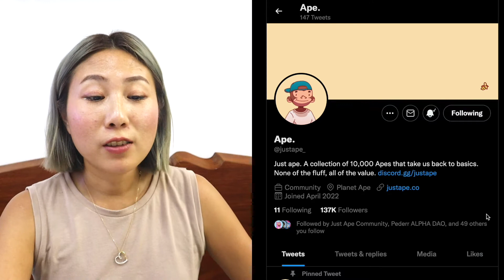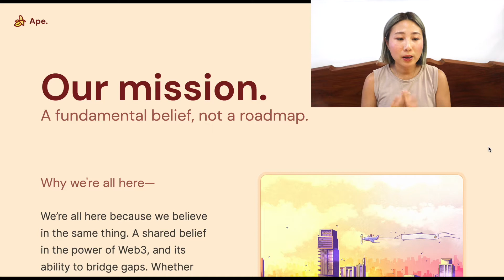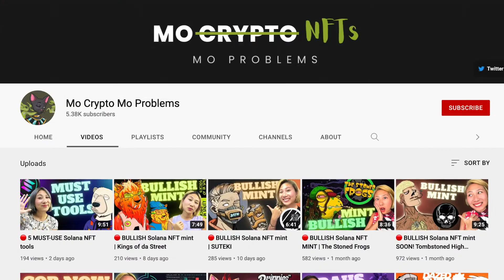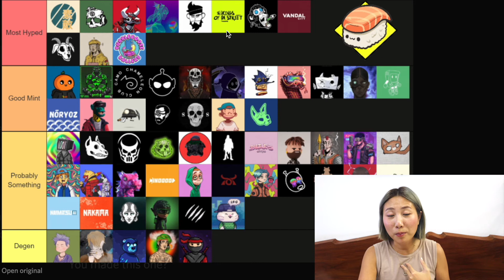🔴 BULLISH Solana NFT mint SOON! Just Ape.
All you need to know about Just Ape.

00:00 gm!
00:14 Brand meta NFTs
00:40 NFA
00:43 Just Ape.
01:03 Art
01:24 Mission
02:14 Team
03:44 Commu
03:53 Mint detail
04:26 Other projects
06:21 gn!

❤️ Support Mo
• A new way to search Privately (25 PRE bunus token with this link)
Buy Mo a cup of coffee  :
(Metamask wallet) 0xFC0CeC58aEE72b8655a231Ab33548A127378faF7
(Solana wallet) BRGEtHZX4WH4KSfXpWqN6yA1CAQ7ZdFXWqvsMSVWUFu2